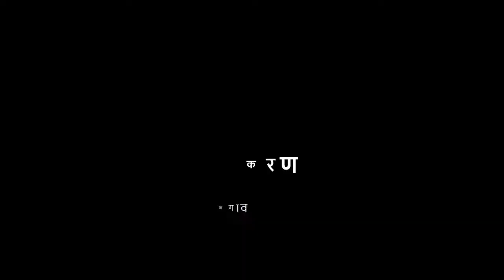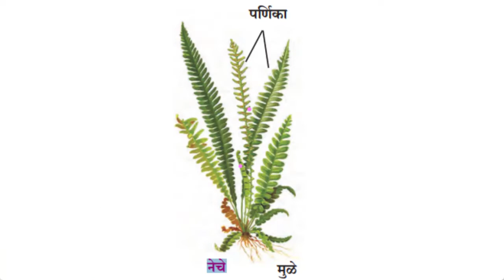9वी | विज्ञान | पाठ क्र. 6 | वनस्पतींचे वर्गीकरण | V3 | VSchool